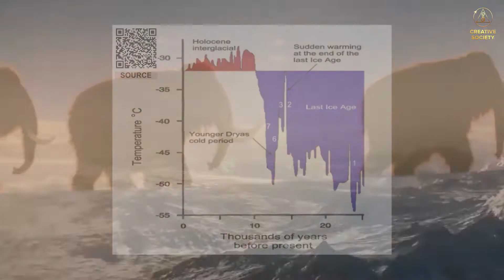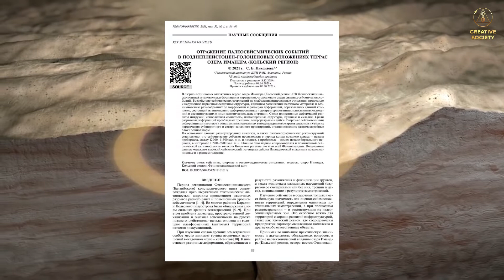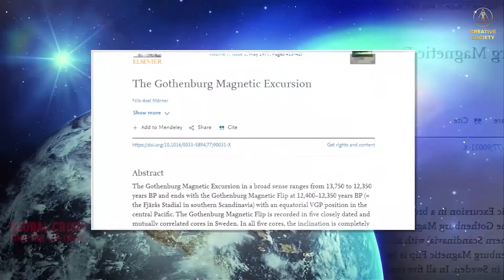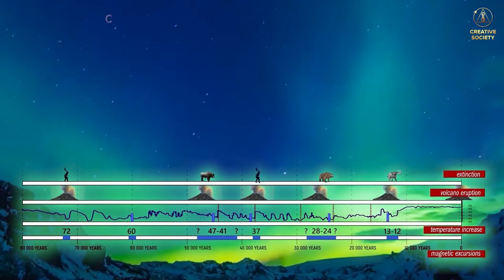12.000 yıl önceki felaketler - Younger dryas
Küresel Kriz. Hayatta kalmamız Birlik olmaktadır | Uluslararası Çevrimiçi Forum 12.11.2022